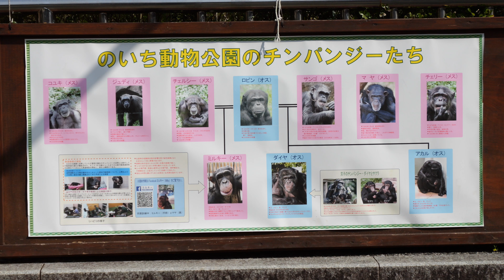サンゴ信頼のベビーシッター ダイヤ（Sango's Trusted Babysitter Daiya） のいち動物公園 チンパンジー 202303